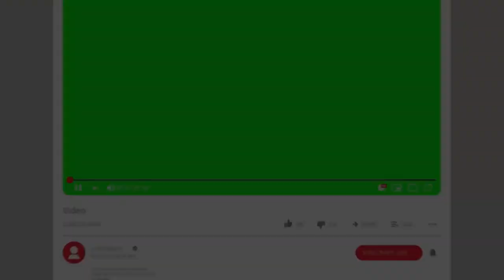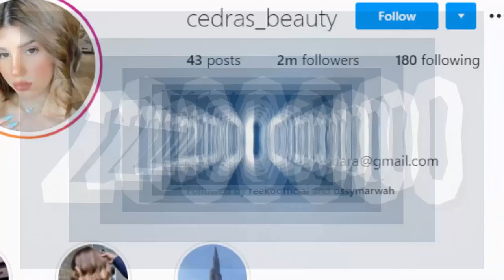رد جواني وتهجمه على بيسان وامها وانفصال بيسان وانس الشايب ونهاية انس واصالة واغنية سيدرا بيوتي !!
اصالة المالح
Music anasala
Alwan tube
Related
مملكة القصص
Related
Mo Vlogs
Ahmad Aburob
هلكني المرض !!